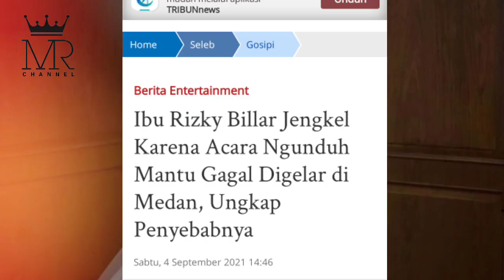Ibunda Rizki Billar Jengkel Apa Yang Terjadi !!